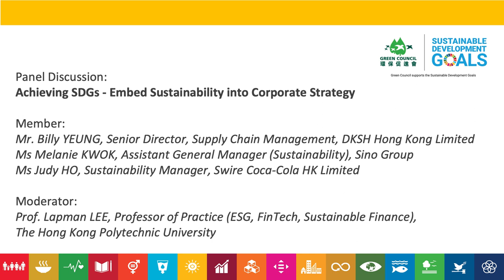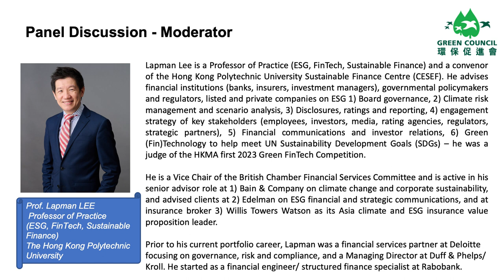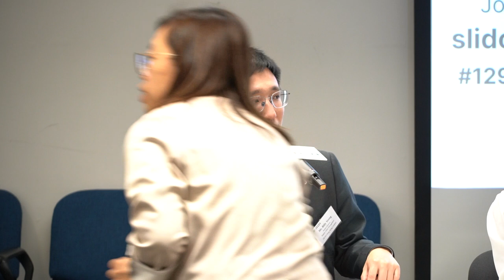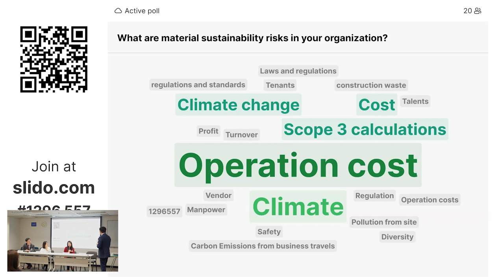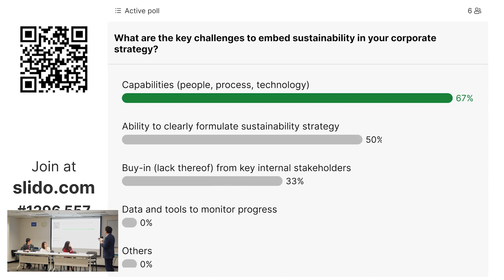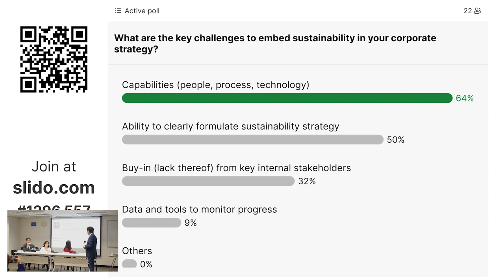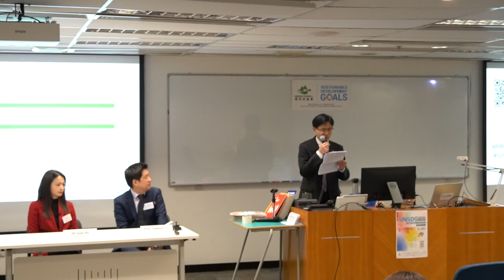UNSDGAA 2024 - Panel Discussion: Achieving SDGs - Embed Sustainability into Corporate Strategy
UNSDG Achievement Awards Hong Kong 2024
Seminar on Achieving the SDGs: Embed Sustainability into Corporate Strategy
Panel Discussion: Achieving SDGs - Embed Sustainability into Corporate Strategy

Member:
Mr. Billy YEUNG, Senior Director, Supply Chain Management, DKSH Hong Kong Limited
Ms Melanie KWOK, Assistant General Manager (Sustainability), Sino Group
Ms Judy HO, Sustainability Manager, Swire Coca-Cola HK Limited

Moderator:
Prof. Lapman LEE, Professor of Practice (ESG, FinTech, Governance), The Hong Kong Polytechnic University